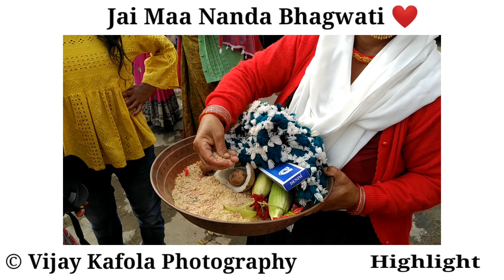आज पाहुचि मां नंदा भगवती हमारे गांव में Jai ho latu devta